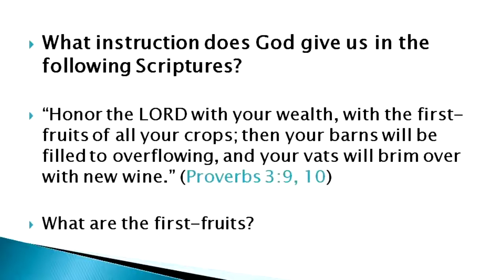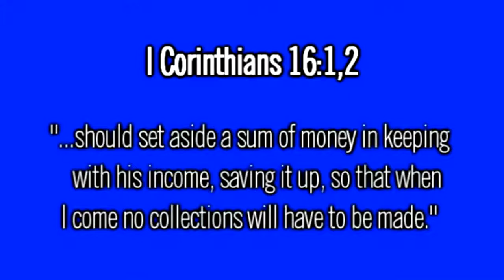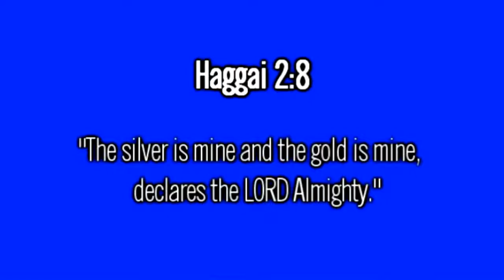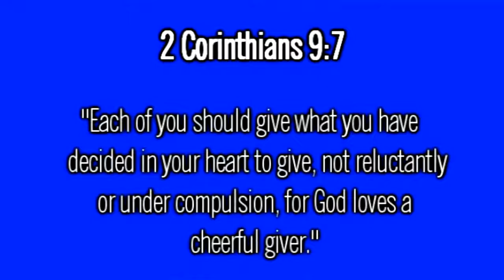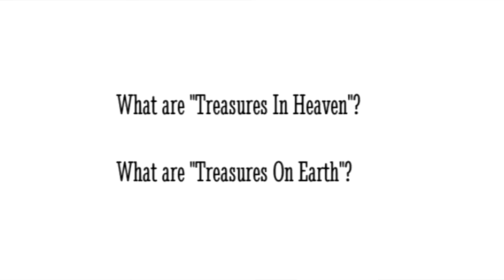Financial Management Gods Way Session 8 - 2 of 6